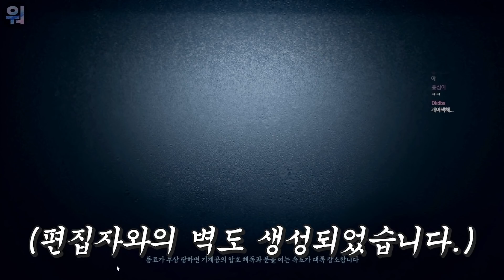여러분도 외쳐보세요 '도와줘요 워사원!'│제5인격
편집 : 레몽

예능과 재미를 추구하는 돌핑구,워터원 2인 채널 엉두나라입니다~!